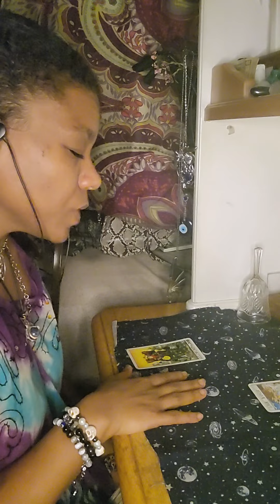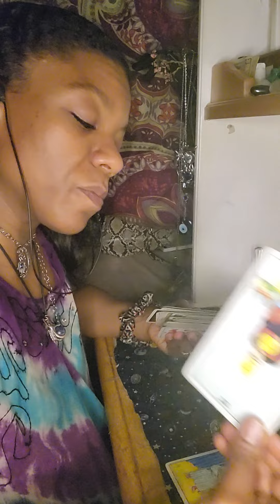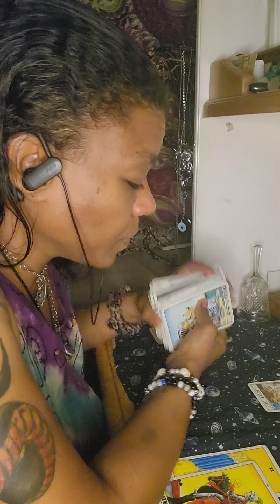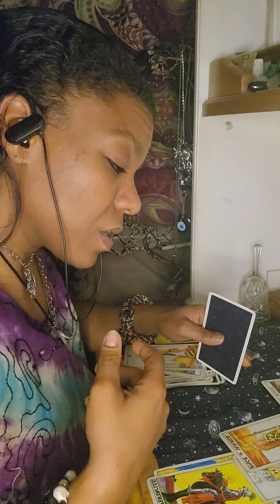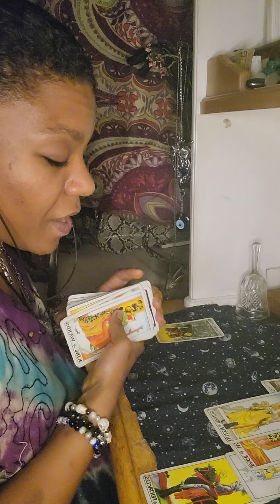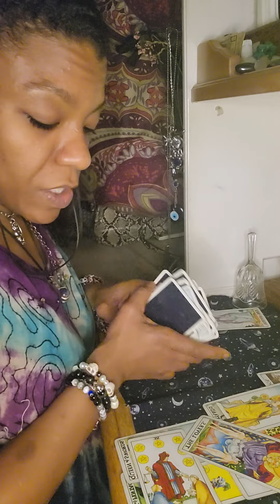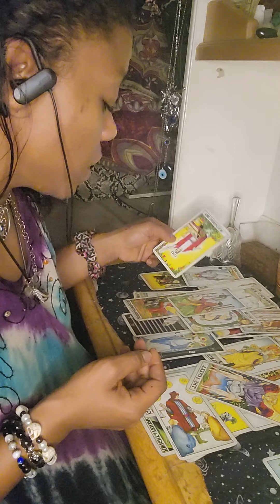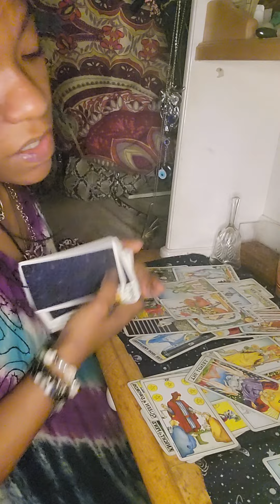There's a partnership/relationship falling apart. Someone is hiding something.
I make jewelry as well as protection bracelets herbal cleansing products for clarity and tea to help heal the mind and body and soul heal. I'll ship out what is needed and deliver locally in public settings.
I will not and do not read everybody's energy, so I do not do personal readings unless guided to do so.
That being said I will however, if you purchase something I will do a general card pull for you and the energy I pick up off of you, but I will not read into it deeply for you.
I don't take money for readings at all and I don't plan on to. According to my beliefs it's not worth it. Too many sneaky sneaks like to attach the chaos onto others.

talk to me on ig or tiktok fb is there and checked on last.
Thank you have a beautiful day